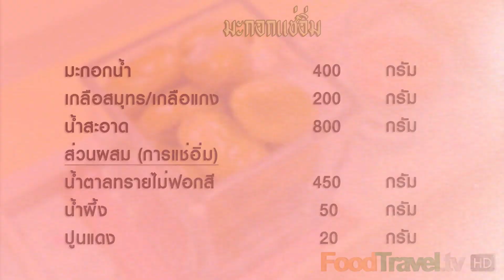มะกอกแช่อิ่ม | 1 Minute Cooking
มะกอกแช่อิ่ม มะกอกเป็นผลไม้ที่เราเห็นได้ง่ายตามรถเข็น ส่วนมากเราจะพบในรูปแบบที่เป็นมะกอกดองสำเร็จรูปแล้ว มะกอกดองนี้เราใช้มะกอกน้ำในการดองแล้วนำมาแช่อิ่มจึงจะเอร็ดอร่อย มะกอกที่เราดองเองเป็นวิธีโดยธรรมชาติ ไม่ใส่สารกันเสีย จะมีรสชาติที่อร่อยกลิ่นหอมเฉพาะตัว ใหม่เพิ่มน้ำผึ้งลงไปด้วยทำให้ยิ่งมีความหอมมากขึ้น

วัตถุดิบมะกอกแช่อิ่ม

 สำหรับมะกอก 400 กรัม
เวลา 3 วัน

1. มะกอกน้ำ 400 กรัม
2. เกลือแกง 200 กรัม
3. น้ำสะอาด 800 กรัม
4. ปูนแดง 20 กรัม
5. น้ำเปล่า(สำหรับแช่ปูนแดง) 500 กรัม

ส่วนผสมแช่อิ่ม
1. น้ำตาลทรายไม่ฟอกสี 450 กรัม
2. น้ำผึ้ง 50 กรัม
3. น้ำเปล่า(สำหรับแช่อิ่ม) 600 กรัม

 โหลแก้ว

วิธีทำมะกอกแช่อิ่ม

 1. นำมะกอกล้างน้ำ ผึ่งแดดให้สะเด็ดน้ำ ผสมเกลือและน้ำเปล่าตั้งไฟให้เดือด พักไว้ให้เย็น
2. นำมะกอกเรียงใส่โหลแก้วหรือภาชนะมีฝาปิด นำน้ำเกลือเทใส่ให้เต็ม ใช้ใบตองสะอาดหรือถุงใส่น้ำทับไว้ด้านบน ดองไว้ 1-2 วัน นำมะกอกที่ดองได้ที่แล้วล้างน้ำเกลือออกทุบพอแตกแช่น้ำปูนใส 30 นาที ล้างน้ำปูนออก ผึ่งให้สะเด็ดน้ำ
3. ผสมน้ำตาลทราย น้ำเปล่า น้ำผึ้ง ตั้งไฟให้เดือด พักไว้ให้เย็น
4. นำน้ำเชื่อมที่เตรียมไว้เทลงไปแช่อิ่มมะกอกที่ดองไว้ ปิดฝาให้สนิทแช่ตู้เย็นประมาณ 1 คืน รับประทานได้